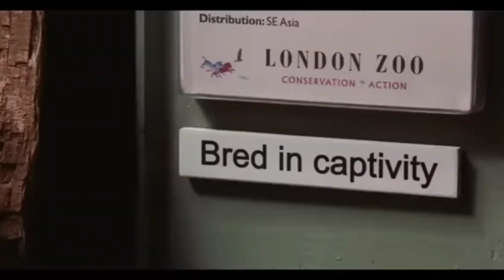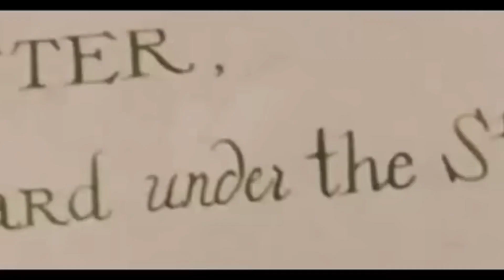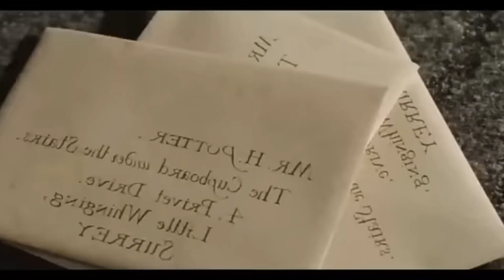Harry Potter movie Hindi#youtube Hollywood Harry Potter movie 🧙‍♂️👍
harry potter movie in hindi, harry potter movie in tamil, harry potter movie part 1, harry potter movie, harry potter movie scenes, harry potter movie full

harry potter, harry potter movie, Daniel Radcliffe, Fantastic Beasts, Harry potter behind the scenes, movie clips, Harry Potter full movie in hindi, Potter